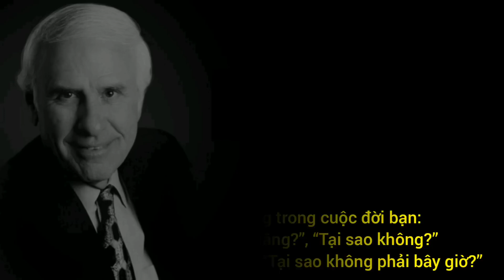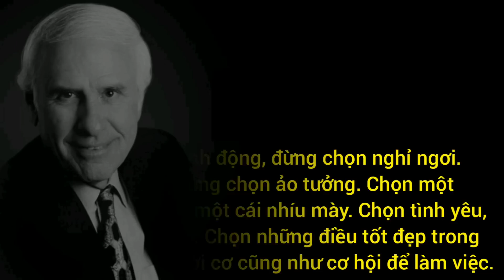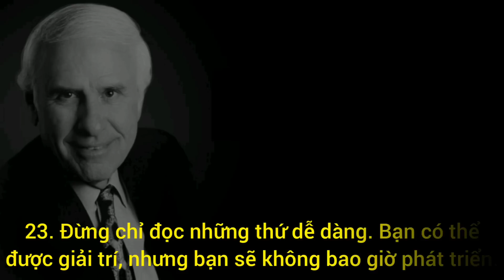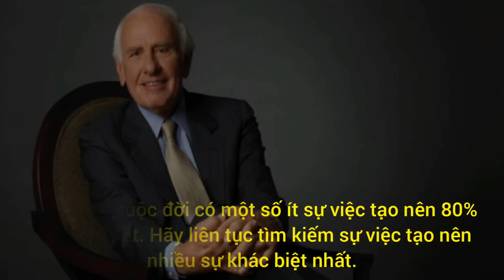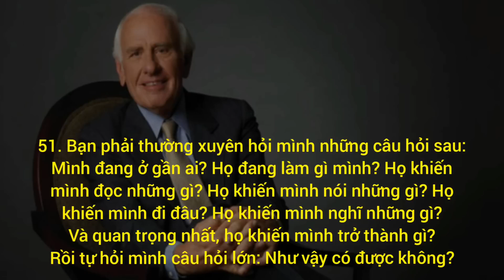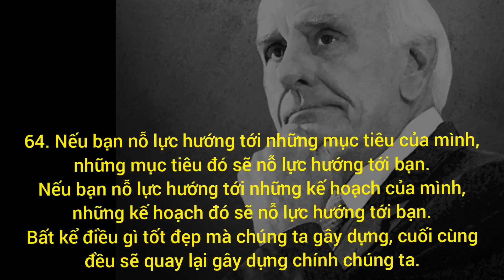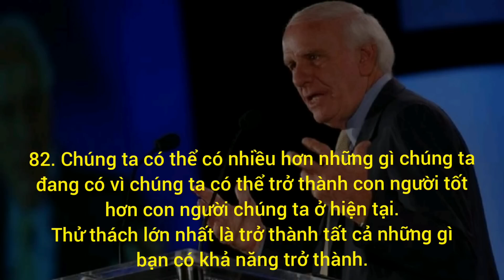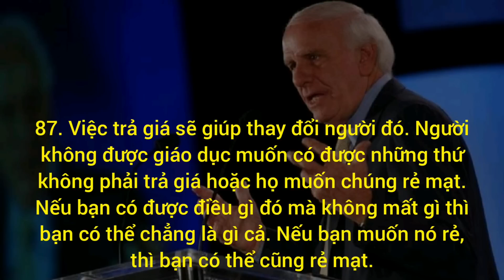Jim Rohn 90 câu nói truyền cảm hứng | Đặng Ngọc Huệ Official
Biết đâu, bạn sẽ tìm thấy người đồng hành trên con đường phát triển? Thời gian sẽ trả lời!

Tham gia Cộng đồng thực hành Luật Hấp Dẫn và Sức Mạnh Tiềm Thức để nhận Quà 🎁 Tặng

Xin chào! Mình là Ngọc Huệ ! Chủ kênh Youtube Đặng Ngọc Huệ Official mà bạn đang ghé thăm!

Đây là kênh YouTube chia sẻ những kiến thức liên quan đến luật hấp dẫn, nhân quả, sức mạnh tiềm thức, thiền và sức khỏe.

Cách ứng dụng năng lượng vào những khía cạnh trong cuộc sống như quản lý thời gian, công việc, sức khoẻ, tình yêu và tiền bạc.

Thông qua những kiến thức này bạn sẽ học được cách quay vào quên trong, lắng nghe tiếng nói nội tâm, nhận diện những thông điệp từ vũ trụ thông qua những dấu hiệu xung quanh cuộc sống hằng ngày.

Nếu bạn không hiểu về cách vũ trụ này vận hành như thế nào cũng giống như bạn đang bơi ngược dòng, bạn sẽ cảm thấy cuộc sống này vô cùng khó khăn và chật vật.

Ngược lại, nếu hiểu được, bạn cứ xuôi dòng mà trôi, bạn sẽ cảm thấy cuộc sống này rất dễ dàng và thoải mái.

Ước mơ của mình là Truyền Cảm Hứng Trao Giá Trị Cho Thật Nhiều Người

Ngọc Huệ một cô gái đơn giản theo đuổi chủ nghĩa tối giản và phát triển bản thân.
Chúng ta không thể khiến cả dải ngân hà này đều đứng về phía mình, nhưng lại có thể khiến sự tồn tại nhỏ bé của chúng ta trở nên thật ý nghĩa khi được sống và làm những việc mình thích 🌿

Hiểu được thấu đáo luật hấp dẫn chính là chìa khóa để tạo ra một cuộc sống như bạn mong ước.
Cảm ơn bạn đã ghé kênh YouTube của mình :)

Cộng đồng thực hành để nhận Quà 🎁 Tặng : ttps://

Chào mừng bạn ghé thăm kênh Youtube Đặng Ngọc Huệ Official của Huệ
Sức Mạnh Chữa Lành Phép Màu Thay Đổi Cuộc Sống!